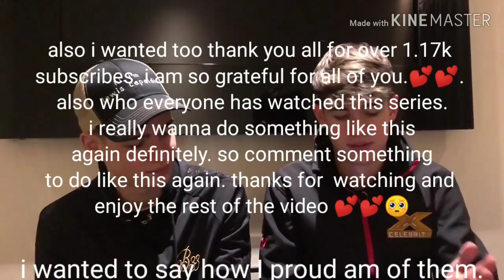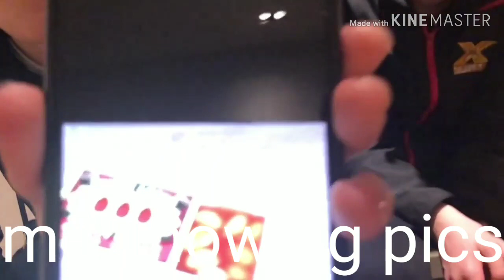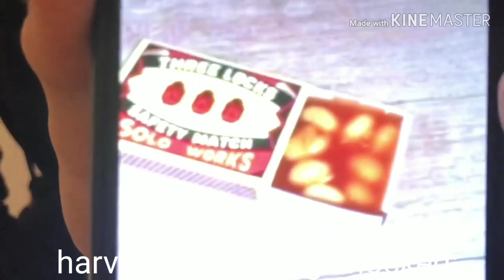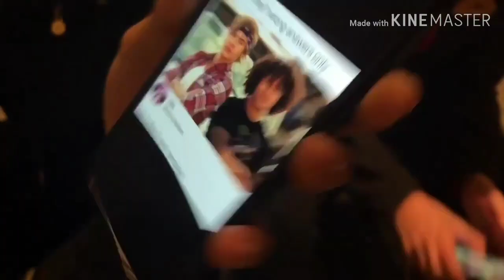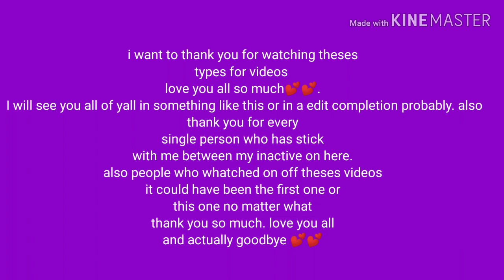MAX AND HARVEY BEING ME FOR 13 MINTUES AND 37 SECONDS|MISSBRATOFN101 HI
stay updated with me here👇:
second channel: